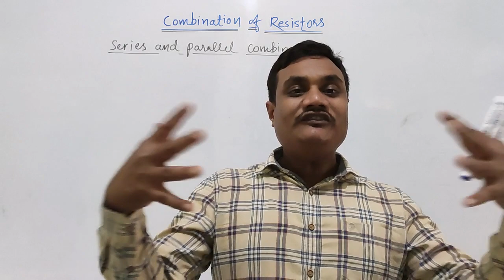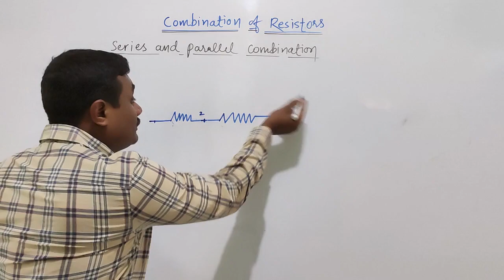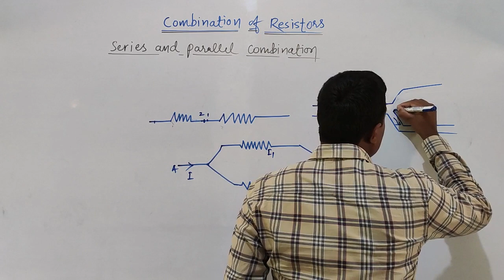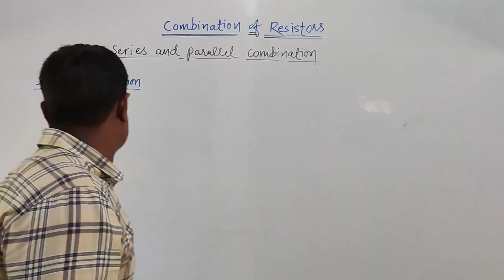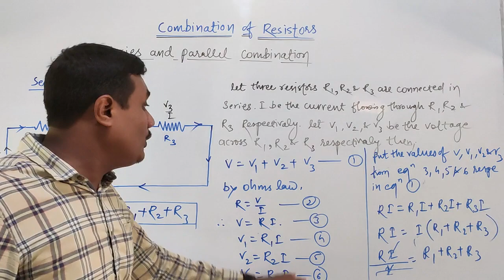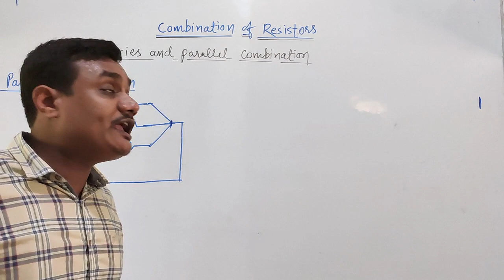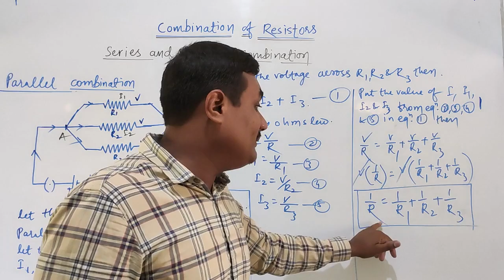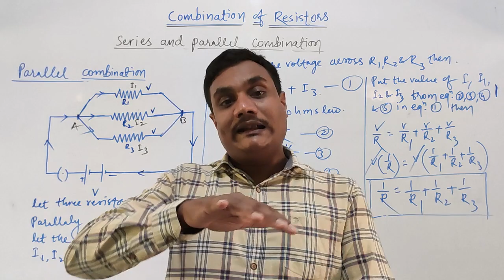Series and parallel Combination,derivation of lawsof series and parallel combination.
In this video you will get the answers to the questions such as
Why resistors are combined?
what is series combination?
Derivation for series and parallel combination.